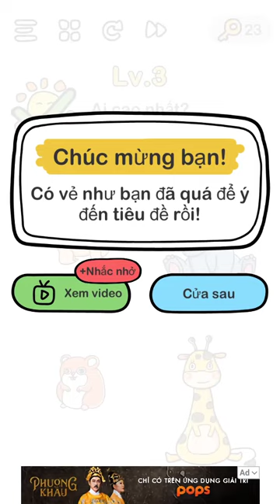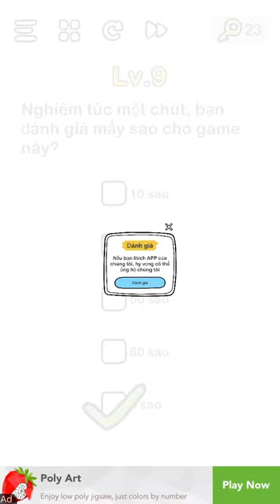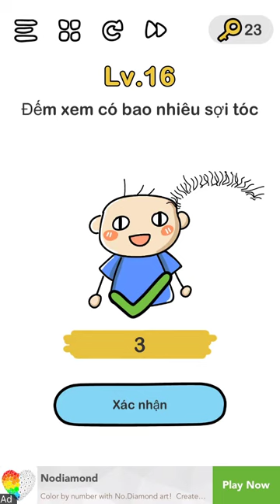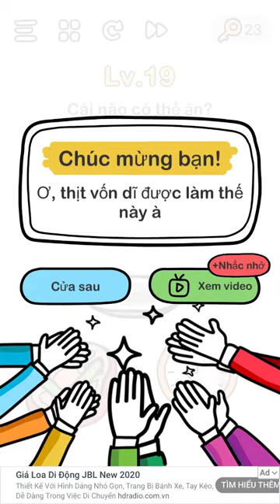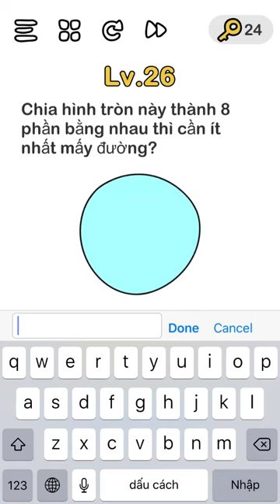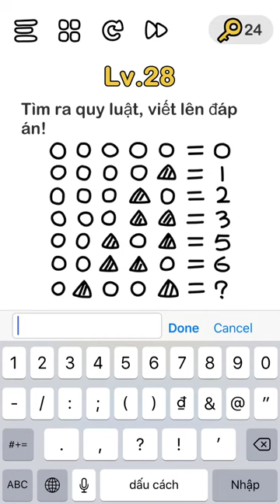Đáp án Game Brain Out - Hướng Dẫn trả lời Brain Out từ CÂU 1 đến CÂU 30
Đáp án Game Brain Out - Hướng Dẫn trả lời Brain Out từ CÂU 1 đến CÂU 30 - Giải đáp trò chơi Brain out
Đáp án Brain out tiếng việt - tổng hợp tất cả câu trả lời Brain out từ CÂU 1 đến CÂU 30
Brain Out Level 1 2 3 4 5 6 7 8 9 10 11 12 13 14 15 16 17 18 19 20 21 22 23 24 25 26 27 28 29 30
Brain Out level 1 đến 30 - Brain Out câu 1 đến 30

Các câu hỏi vô cùng hại não với những lời giải cực sốc
Game thách thức đầy vui nhộn và làm xáo trộn trí tưởng tượng của bạn
Sự kết hợp thử thách hoàn hảo giữa IQ và tư duy logic, phản xạ, trí nhớ và khả năng sáng tạo
Muốn qua cửa? Phải quá vỡ quy tắc! Không có cách nào là không thể qua cửa, chỉ có những đáp án mà bạn không nghĩ ra được
Vô số các cửa với những điều kỳ quặc chắc chắn sẽ đem đến cho bạn những niềm vui bất tận!

Nếu bạn vượt qua hết hãy để lại  COMMENTS.